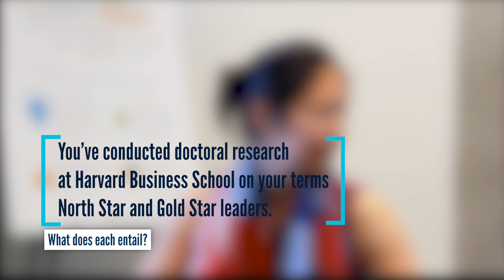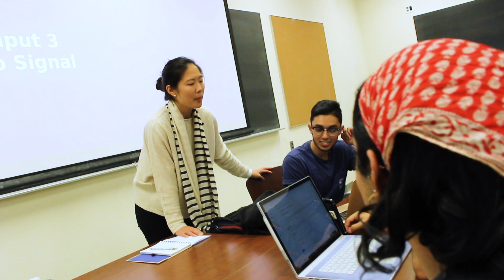North Star vs. Gold Star Leaders with Pamela Park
In this video, Dr. Pamela Park from the University of California at Berkeley's Sutardja Center for Entrepreneurship & Technology talks about the difference between North Star and Gold Star leaders. Dr. Park is currently a lecturer at the UC Berkeley Industrial Engineering and Operations Research Department, teaching Industrial Engineering (IND ENG 171) Technology Firm Leadership.